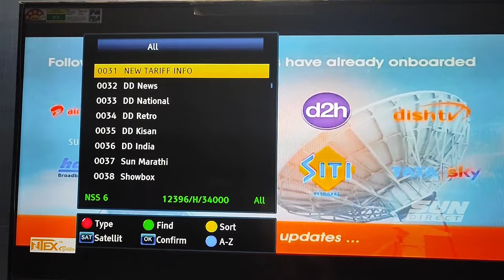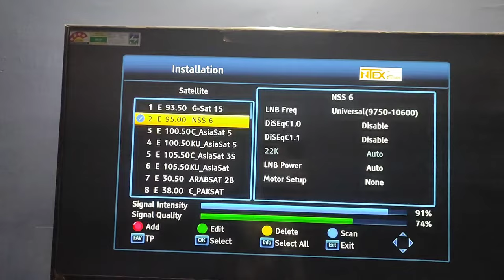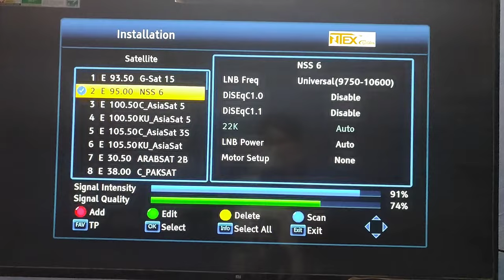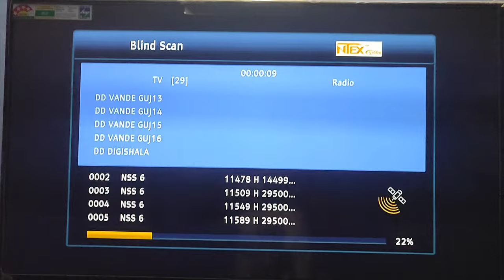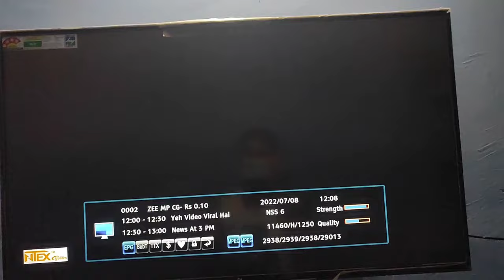NTEX Golden HD set top box ||all channel free || extra entertainment || auto scan kaise kare?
NTEX Golden HD set top box ||all channel free || extra entertainment ||

दोस्तों मार्केट में डीडी फ्री डिश के नए-नए एचडी सेट टॉप बॉक्स आते रहते हैं किसी में पैड चैनल चलते हैं किसी में नहीं चलते हैं लेकिन आपको किसी किसी में एक्स्ट्रा एंटरटेनमेंट के लिए कुछ एक्स्ट्रा चैनल मिल जाते हैं जो कि इस सेटअप बॉक्स के अंदर भी आपको ऐसा ही कुछ मिलने वाला है तो चलिए इस बॉक्स को अनबॉक्स करेंगे इसका रिव्यु देंगे आपको और साथ ही इसको आपको चला करके दिखाएंगे कि आखिर इसके साथ में आपको कौन कौन से चैनल से मिलते हैं कौन-कौन से एंटरटेनमेंट आपको बढ़कर के मिलने वाला है तो चलो शुरू करते हैं वीडियो को अच्छा लगे तो लाइक तो लास्ट में कीजिएगा।